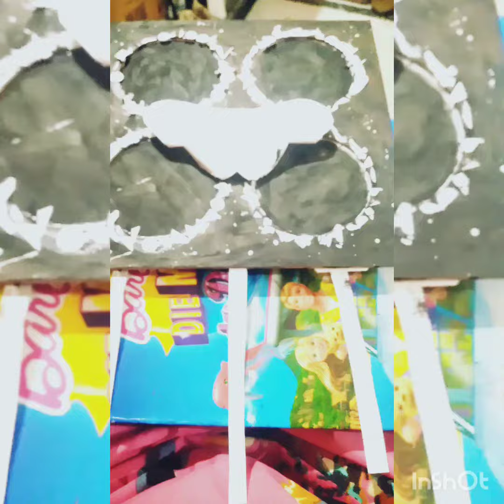wall hanging part-2//chiru's crafts and art world.